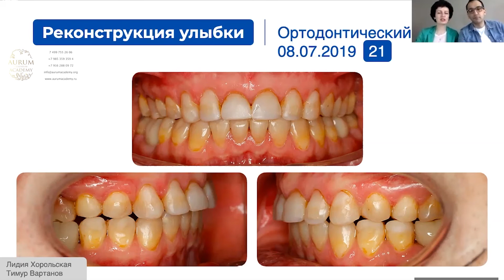Превью Тимур Вартанови и Лидия Хорольская Взаимодействие ортопеда и ортодонта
Бестселлеры